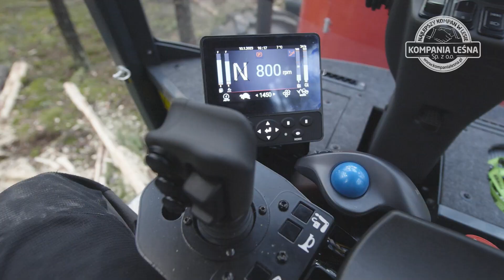Już jest! Pierwszy harwester Nisula N6 w Polsce! PRZEKAZANIE MASZYNY (część 1/2)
Z początkiem roku Kompania Leśna dostarczyła do Polski najnowszą wersję harwestera trzebieżowego Nisula – model Nisula N6. Przekazanie maszyny odbyło się 10 stycznia 2023 w Nadleśnictwie Torzym (RDLP w Zielonej Górze). Maszyna pracuje obecnie w sąsiednim Nadleśnictwie Cybinka.

Maszyna, która trafiła do polskich lasów, to N6 w wersji czterokołowej, a więc bardzo podobna do innych maszyn tej marki, które już pracują w tym nadleśnictwie. Wyposażona jest w żuraw równoległy o zasięgu 10 metrów pozwala na wydajną pracę na szlakach zrywkowych rozmieszczonych co 20-24 metry. Funkcja pochylanego stołu pozwala chwytać sztuki do ścinki nawet „zza drzewa”.

Dostarczony harwester Nisula N6 wyposażony jest w głowicę ścinkową Nisula 500H, ważącą około 670 kg. Lekką i kompaktową głowicę można łatwo przemieścić do pnia bez uszkadzania pobliskich drzew. Głowica harwesterowa 500H jest w stanie z łatwością ciąć drzewa o średnicy 50 centymetrów i jest najbardziej wydajna w drugiej i trzeciej klasie wieku. Głowice harwesterowe Nisula są zaprojektowane specjalnie do trzebieży i wykonane z wysokiej jakości materiałów (Hardox400, Hardox450 i Hardox500).

Nisula N6 skrywa pod maską czterocylindrowy silnik Agco Power oraz pompę osiowo-tłoczkową Kawasaki 140 cm3, zapewniającą wydajną pracę głowicą i żurawiem już przy 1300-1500 obrotów silnika na minutę. Tak niskie obroty obniżają zużycie paliwa. Przy momencie obrotowym do 800 Nm, silnik posiada ciężkie koło zamachowe, które zapewnia stabilną pracę pod wysokim obciążeniem. Silnik klasy Euro V został starannie dostosowany do potrzeb N6, aby zapewnić wyjątkowo niskie koszty eksploatacji.

W kabinie znajdziemy kierownicę do poruszania się po drogach oraz komputer PC z modemem, umożliwiający połączenie z serwisem i zdalne diagnozowanie oraz rozwiązywanie problemów. Poprawiono klimatyzację i wyciszenie kabiny. Na zmniejszenie poziomu hałasu wpłynął ponadto fakt, że wszystkie chłodnice umieszczone są daleko z tyłu ramy.

Konstruktorom N6 nieobca jest codzienna praca w lesie, zadbali o drobne elementy ułatwiające codzienny serwis. Pokrywa chłodnicy kryje w sobie schodki serwisowe do przedziału z hydrauliką. Pod każdą pokrywą znajdują się małe światełka LED, umożliwiające prace konserwacyjne po zmroku. Obok przedziału silnikowego znajdziemy obszerną szafkę z półeczkami na części zamienne i akcesoria, a w niej – sprężarkę powietrza w standardzie. W standardzie jest także pompa próżniowa, zasysająca olej w razie wycieku.

Nisula N6 występuje także w wersji sześciokołowej. Można wówczas ją wyposażyć w głowicę ścinkową Nisula 555H o średnicy ścinki 55 cm.

Nisula to fińska firma powstała w 1978 roku. Jej założyciel, Ali Nisula, na początku sam pracował w lesie, a następnie projektował głowice ścinkowe i żurawie dla innych producentów (m.in. Ponsse i Valmet/Komatsu). Z początkiem XXI wieku zaczęła wypuszczać na rynek głowice pod własną marką (popularne w Polsce na koparkach i ciągnikach rolniczych), a w 2012 roku stworzyła własny harwester, Nisula N4. Jego następca, model N5, spotkał się z uznaniem na rynku polskim. Jak twierdzi Mateusz Lewandowski z Kompanii Leśnej, polskiego przedstawiciela firmy Nisula, N6 ma wszelkie predyspozycje by zdeklasować sukces poprzednika i stać się najpopularniejszym harwesterem trzebieżowym na rynku.